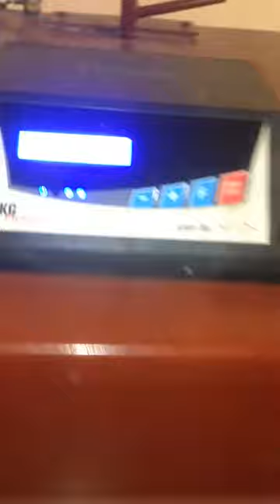Пиролизный котел Энергия М в работе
Видео работы пиролизного котла Энергия М